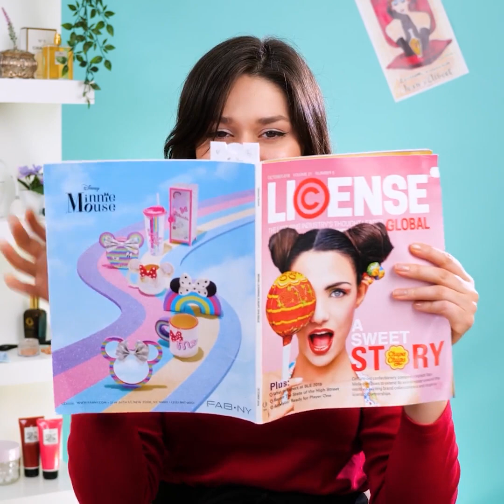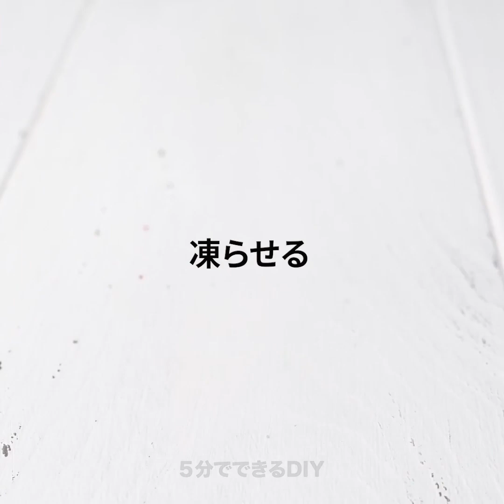超便利！ 前から知っておきたかった24種類の美容の裏ワザ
実生活を楽にするための天才的なアイデア

実際に目にするまで、すっごく便利なアイテムが存在するのに気付かないことがありますよね？　今日の動画では、実生活を楽にするための天才的なアイデアをご紹介します。
タイツが破れないようにするためには、冷凍庫に数分間入れておきましょう！
ヘアブラシに髪が引っかかっちゃった時には、ピンセットなどを使ってブラシの部分を引き抜いて、髪を外した後に元に戻してみましょう！
にきびは、緑茶のティーティーバッグを塗れば、良くなりますよ。
ティーバッグの紙を使って、壊れたネイルを直す方法をお見せします！　サイズに合わせて切ってから、ネイルにのせて、透明なマニキュアを塗ってみましょう！
さらに、古いタイツを使って、DIYのウィッグキャップを作る方法をお見せします！
この動画を最後まで見て、自宅で出来る便利なメイクのハックを発見してみませんか？

タイムスタンプ：
01:19 – 折れた口紅を直す方法
02:38 – クールな口紅のつけ方
04:39 – DIYの目のくま用パッチ
05:23 – アイライナーのチュートリアル
07:07 – DIYのマグネット・パレット
08:53 – 付けまつげの洗い方
11:57 – DIYの口紅
15:55 – DIYの星型ハンドクリーム